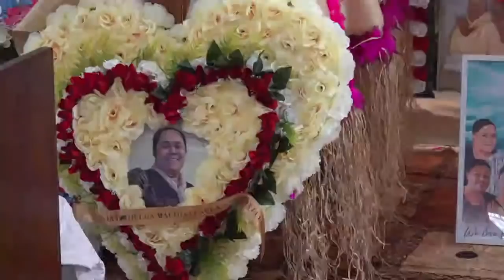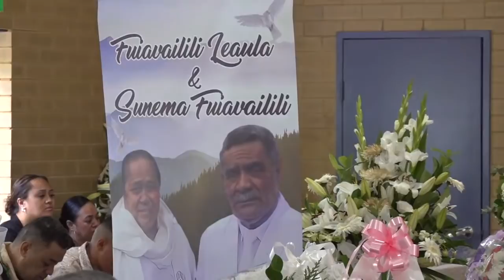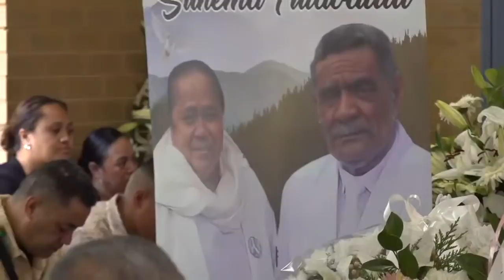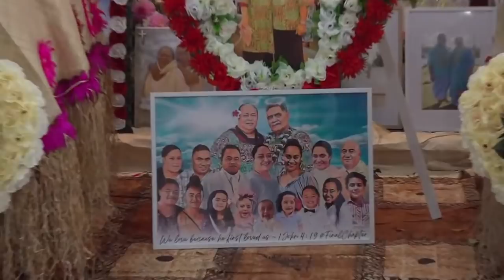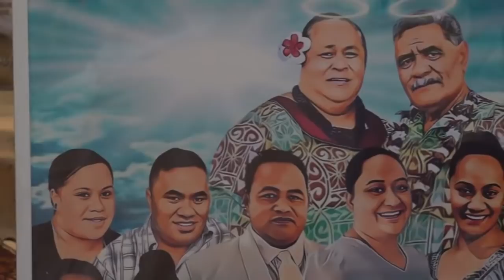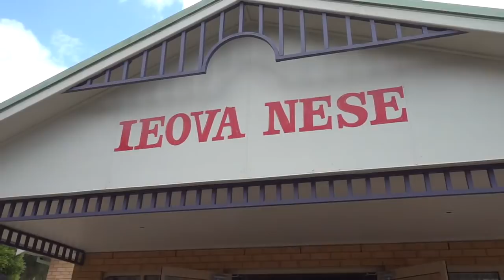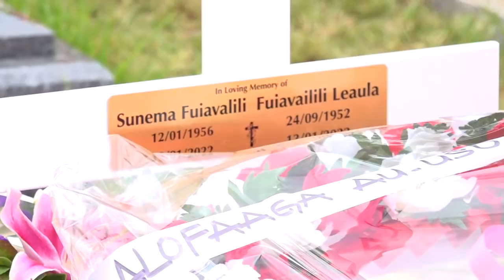Final Service In Loving Memory of Fuiavailili Leaula & Sunema Fuiavailili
Ieova Nese Sydney Samoan Methodist Church & Committal Service Forest Lawn Memorial Park Leppington, Sydney, Australia. 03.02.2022